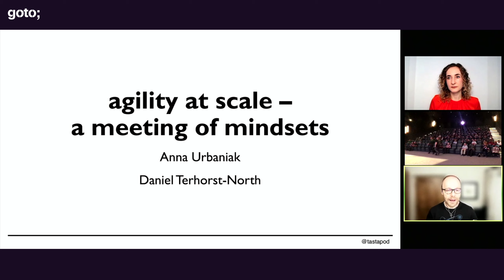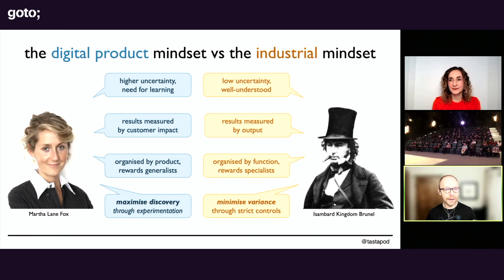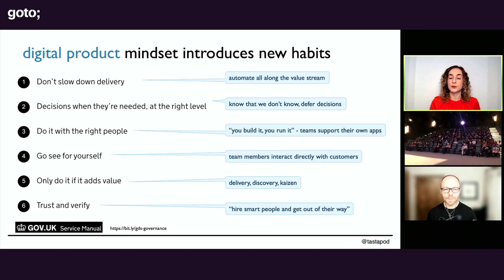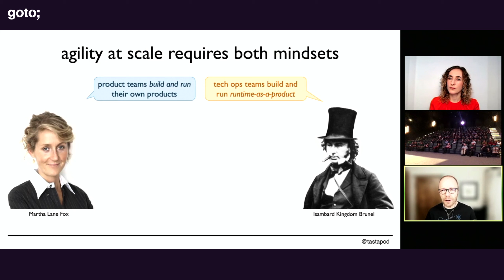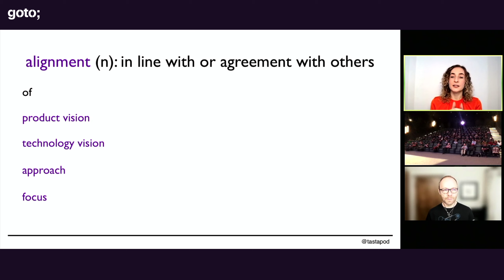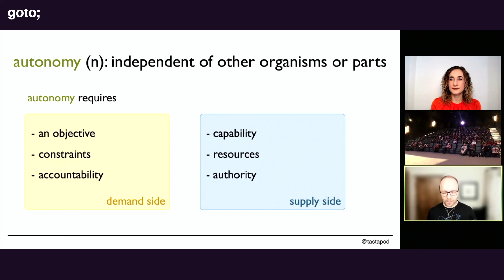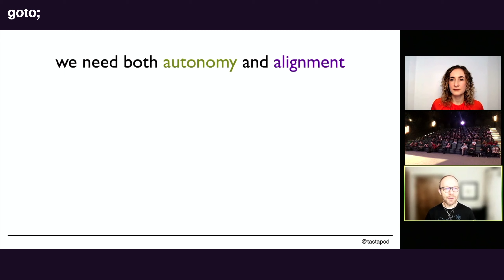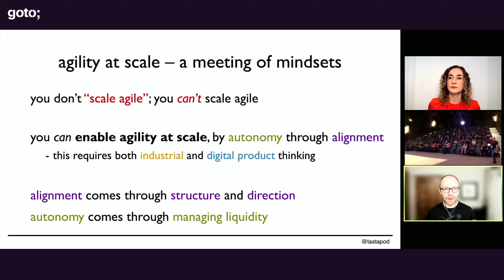Agility at Scale: A Meeting of Mindsets • Daniel Terhorst-North & Anna Urbaniak • GOTO 2021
Daniel Terhorst-North - Originator of Behavior Driven Development (BDD) & Principal at Dan North & Associates @daniel-terhorst-north
Anna Urbaniak - Agile Coach and Consultant Managing Organizational Systems

ABSTRACT
The shift from industrial thinking to digital product thinking is profound. Tools and structures designed to support one often work directly against the other. Great industrial leadership does not transfer to great digital product leadership. So we tend to think of them as being in conflict.
Agile-in-the-small, a single team with a single product, is all about digital product thinking. Agile-in-the-large is a very different thing [...]

TIMECODES
00:00 Intro
01:45 Part 1: A tale of two mindsets
02:01 Digital product mindset vs. industrial mindset
08:42 Digital product mindset introduces new habits
17:12 Industrial habits clash with digital product mindset
21:48 Agility at scale requires both mindsets
28:22 Part 2: Autonomy with alignment
28:48 Alignment
32:50 Autonomy
38:17 Autonomy liquidity
42:48 We need both autonomy and alignment
46:18 Getting started
51:02 Outro